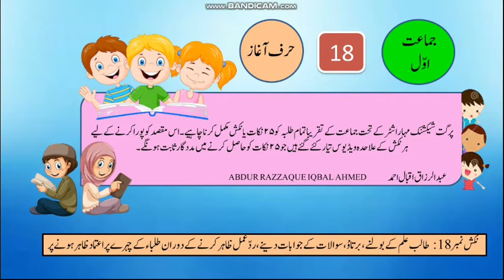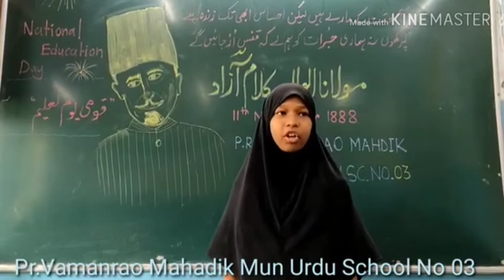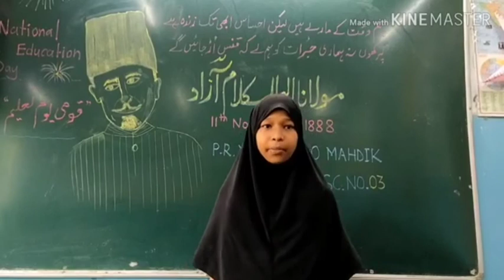Std. 1 Nikash No 18